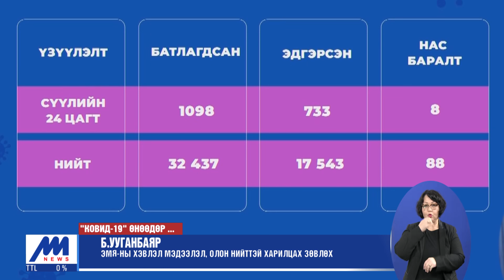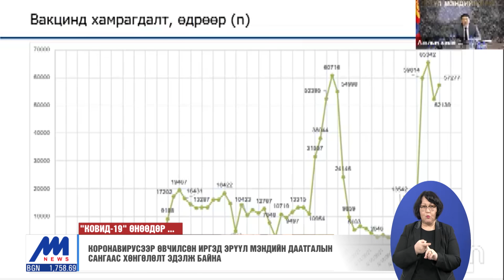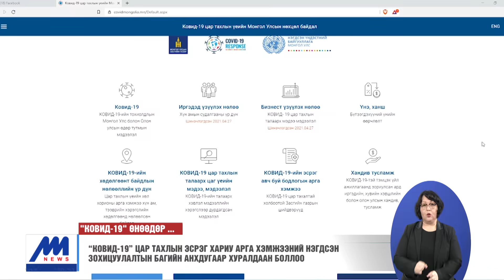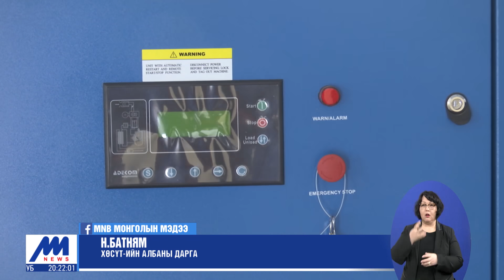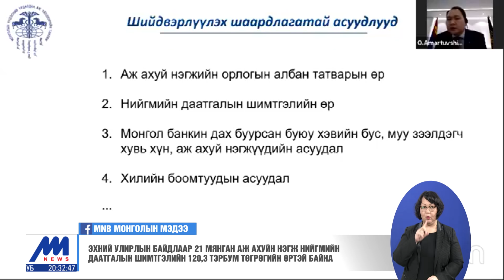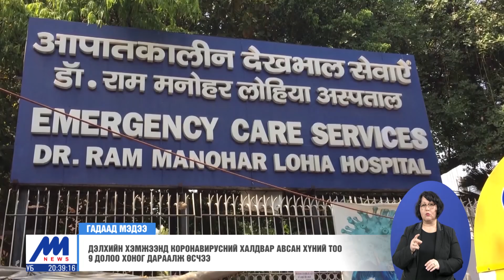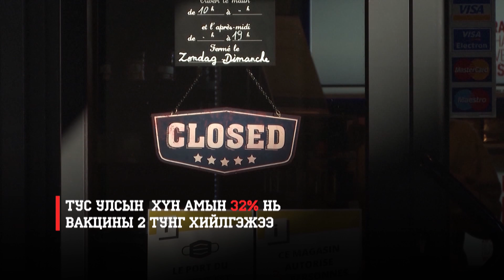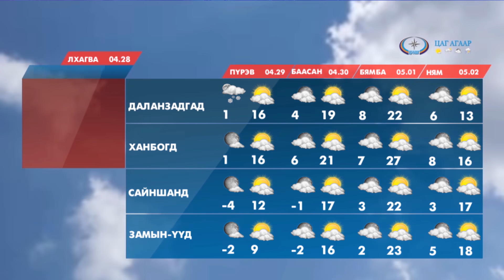"Цагийн хүрд" мэдээллийн хөтөлбөр /2021.04.27/